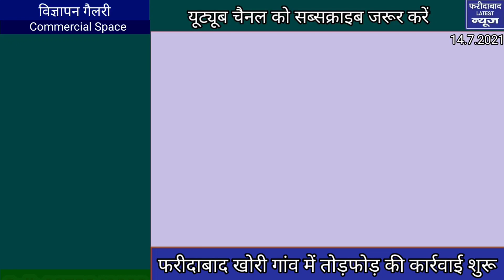Faridabad Khori Gaon में तोड़फोड़ का पहले दिन का लक्ष्य पूरा, बेघरों को डबुआ, बापू नगर में मिलेगा घर